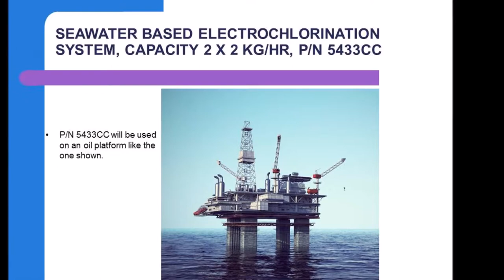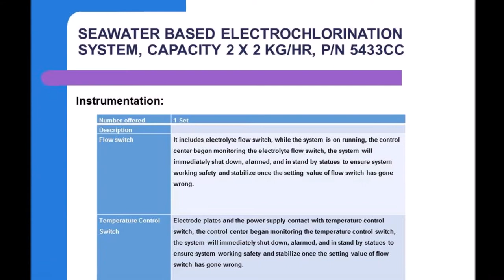Seawater Based 2 kg/hr System for Offshore Oil Rig Platform, P/N 5433CC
Electrochlorination system that will be used for offshore oil rig application. This unit is built with explosion proof protection. The specifications of this unit are:
Capacity: 2 x 2 kgs / hour
Concentration: 2000 PPM of NaOCl solution
Estimated dimensions of the skid: 12’ x 16’ x 12’H
Estimated weight: 3500 lbs.
Unit is built for explosion proof protection